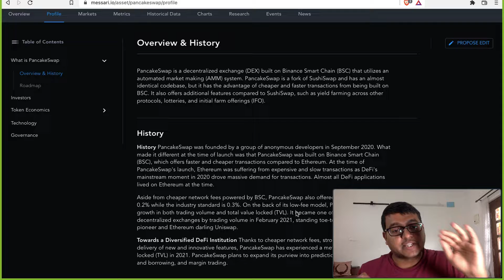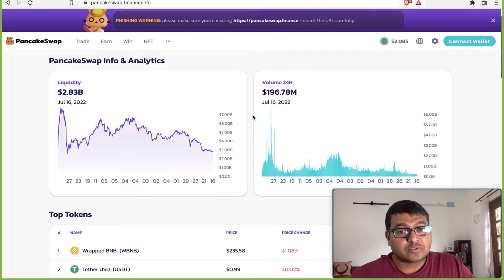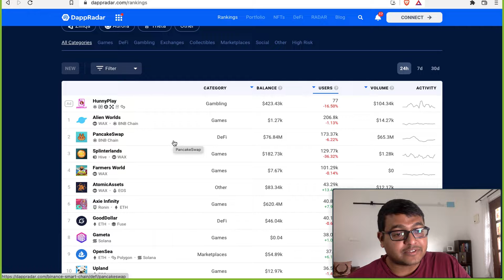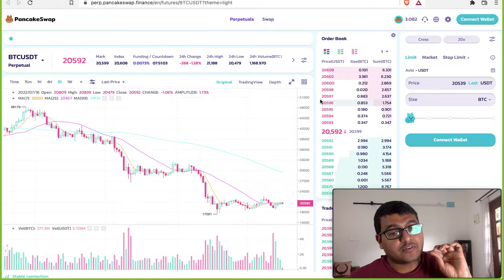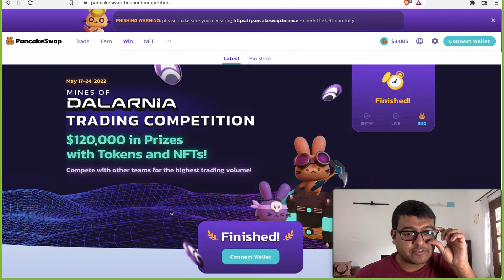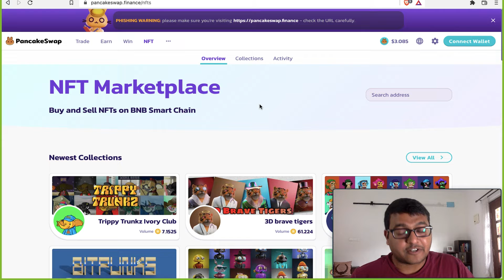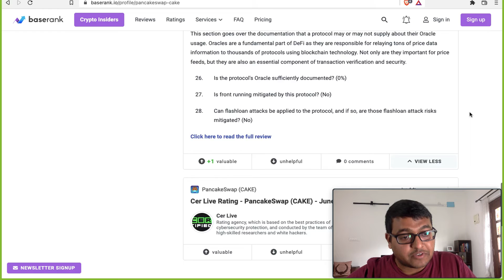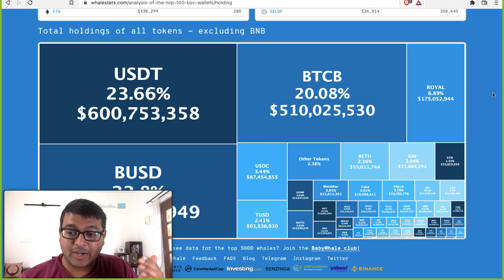What is Pankcakeswap? | Price prediction, bot, analysis and more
Pancakeswap is a decentralised wallet based on the Binance Smart Chain. DEXs will have a huge potential as investors start to learn about cryptos, learn how to use a private wallet or get into exotic tokens. 70% of today's crypto investors came into the market in the last one year and this group will get into DEXs probably in 2024 when the next bull run happens. Learn about. it and decide to get in to this amazing token.